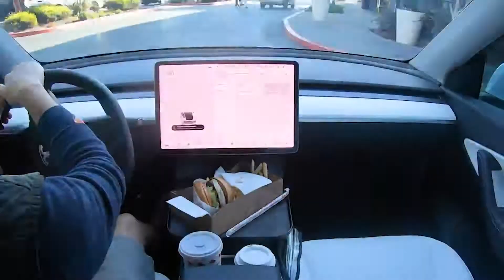Tesla Alset Tray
TESLA
ALSET TRAY

What's Alset-Tray?
Fries Tray, Food-Pilot Tray, Co-Pilot Tray,  you are ALL SET!

Tesla Alset Tray is launching a campaign on Kickstarter on February 13, 2022.

Introducing the new patent pending Alset Tray designed for Tesla. The Alset Tray is designed to tailor fit the center console with an EZ folding mechanism for compact storage underneath the car seat, trunk or frunk.

Alset Tray top is specifically designed with a BPA-free anti-slip mat that will keep your food in place without shifting when driving.

This must have Tesla gadget is perfect for the charging station, road trips, camping, or having a meal when in traffic!